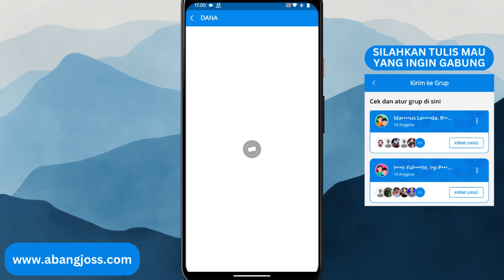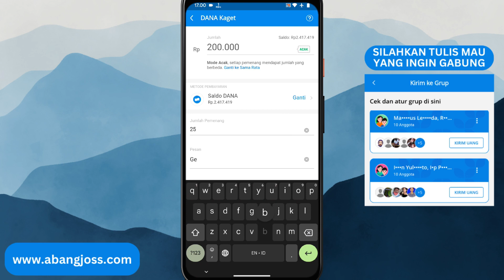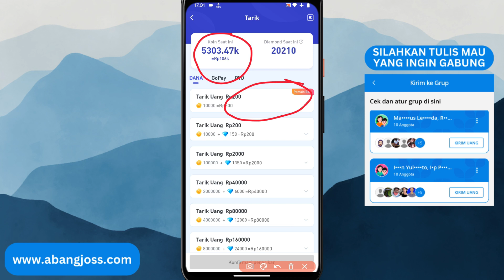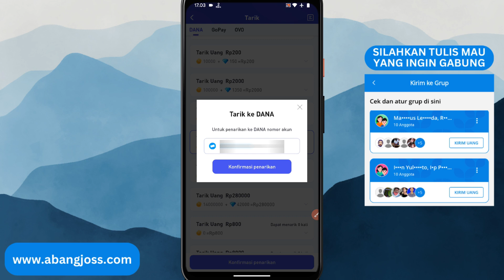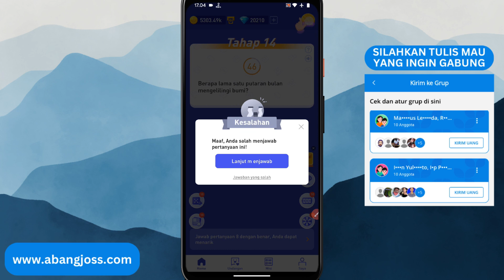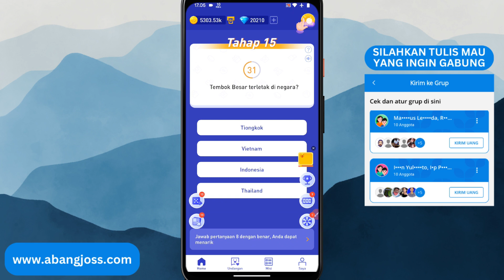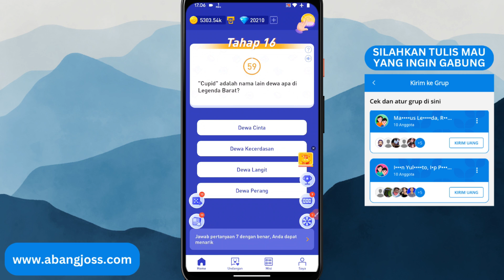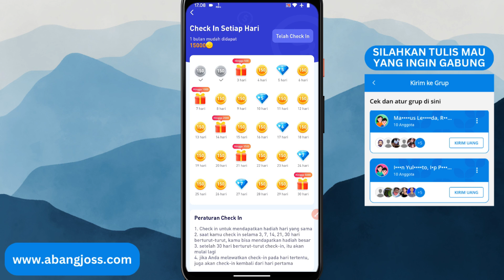LAGI VIRAL✅ APLIKASI PENGHASIL SALDO DANA TERCEPAT 2023,, GAME PENGHASIL UANG 2023